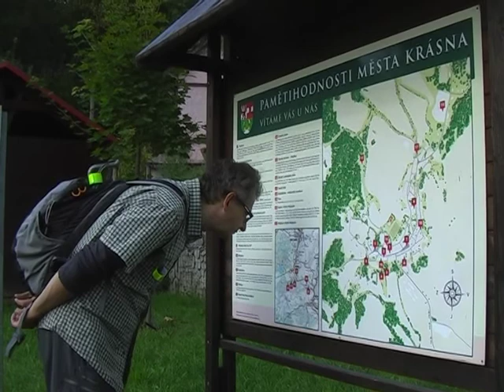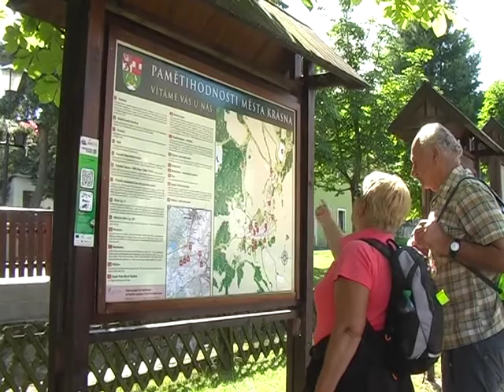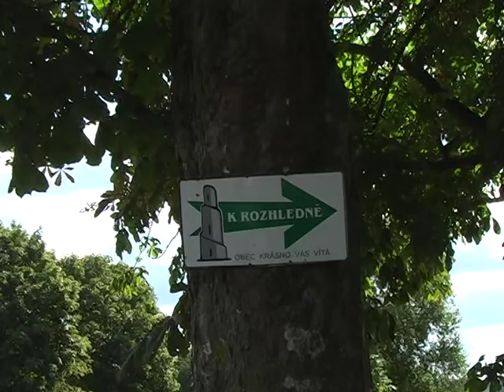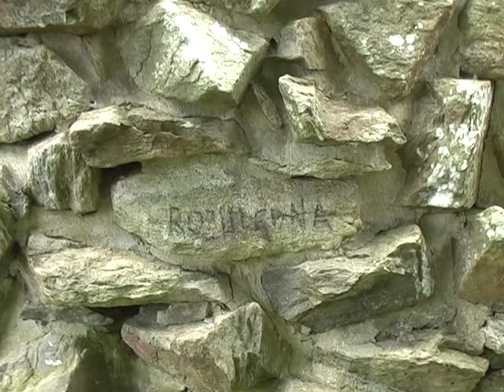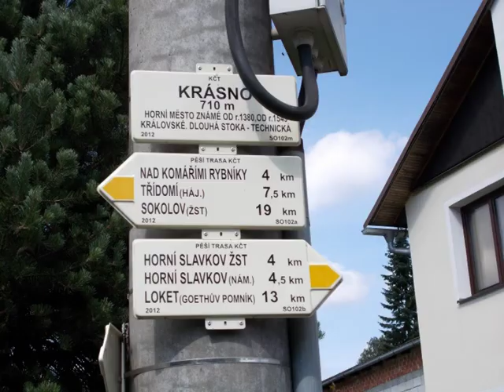KRÁSNO - ROZHLEDNA 30.8.2016